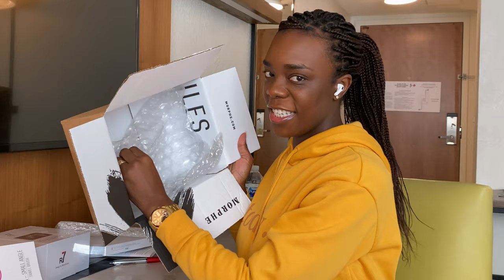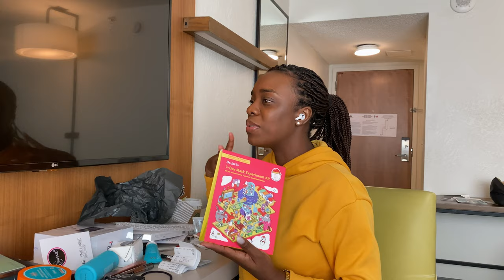VLOG : FLORIDA | Shopping..Haul..Just life | Flight Attendant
Florida Vlog.
Facebook:  Michelle Is My Name

Did you like this video?Do you have any feedback?

cabin crew
diary of a flight attendant
kenyan youtuber
michelle is my name
flight attendants
cabin crew life
life of a flight attendant
flight attendant vlog
flight attendant vlogger
travel vlogger
flight attendant 2021
a day in the life of a flight attendant
the real life of a flight attendant
black flight attendant
cabin crew 2021
flight attendant life